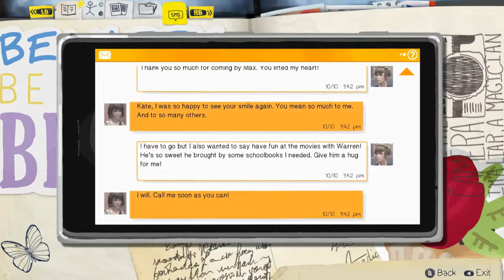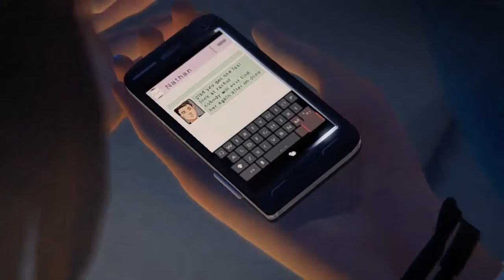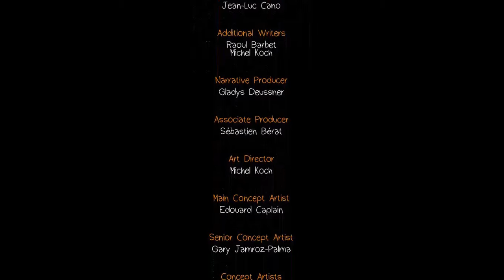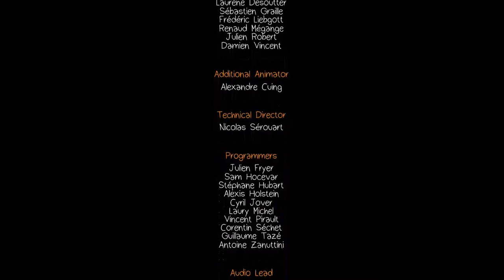Life is strange episode 4 part 6 end: Party time..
So after finding Rachael, Max and Chloe go to the party to find Nathan who seems to be missing from the party. This episode has flashing lights so warning if your going to watch it. I hope you enjoy. Don't mind what I say in the end of this, I managed to split this episode, as you can tell. That's why I am cut off at the start.

What is Life is strange? Life is Strange is an award-winning and critically acclaimed episodic adventure game that allows the player to rewind time and affect the past, present and future.